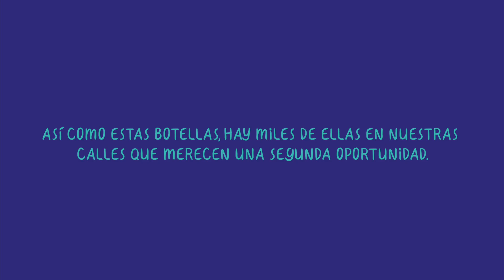Young Lions Film By Panamericana. Segunda Oportunidad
Ganador Categoría Film.
Propuesta de: Isabel Núñez y Luis Steven Ríos